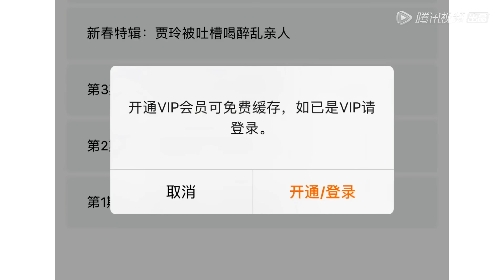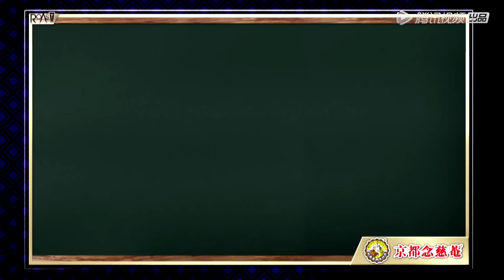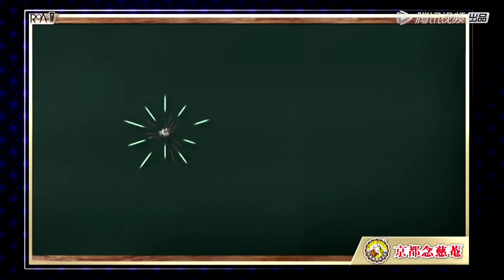《吐槽大会S1》第7期：薛之谦被吐槽唱歌跑调 | Roast | 腾讯视频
《吐槽大会》是一档喜剧类脱口秀，每一集邀请一位阅历丰富、三观正确的名人作为“被吐槽”的主嘉宾，由这位名人邀请一群自己的圈中好友跨界表演，挑战吐槽式喜剧脱口秀。节目本质是一场以脱口秀为表演形式的大型喜剧演出，通过嘉宾和嘉宾之间的调侃，在嬉笑怒骂、哈哈大笑中传递正确的三观。

00:00 ❤️‍🔥跟大家分享新鲜出炉的热播综艺啦！！
00:30 🎉精彩内容不停更！